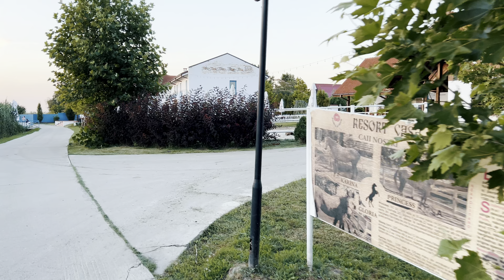Comana Eco-Tourism: Exploring Romania's Sustainable Paradise | Walking Tour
RO: Descoperă Comana, bijuteria ascunsă a României! Această comună pitorească, situată la doar 50 de kilometri sud de București, oferă un amestec încântător de frumusețe naturală, moștenire culturală și aventuri în aer liber. ora de aur

Explorați Parcul Natural Comana de 25.000 de hectare, o zonă protejată plină de ecosisteme diverse, inclusiv zone umede, lacuri, păduri și pajiști. Este un paradis pentru observarea păsărilor și pasionații de natură, cu specii rare și migratoare de admirat.

Vizitați istorica Mănăstire Comana, cunoscută pentru frescele sale frumoase și atmosfera senină. Cufundați-vă în istoria bogată și liniștea acestei mănăstiri ortodoxe. apus de soare

Răsfățați-vă cu activități în aer liber, cum ar fi mersul pe jos și cu bicicleta pe traseele parcului, pescuitul în lacuri sau plimbările cu barca de-a lungul căilor navigabile. Descoperiți moștenirea culturală a regiunii în siturile arheologice și ruinele unei cetăți medievale. tur virtual

Savurați bucătăria tradițională românească, de la sarmale savuroase la mămăligă copioasă, însoțită de vinuri locale.
EN: Discover Comana, Romania's hidden gem! This picturesque commune, located just 50 kilometers south of Bucharest, offers an enchanting blend of natural beauty, cultural heritage, and outdoor adventures.

Explore the 25,000-hectare Comana Natural Park, a protected area teeming with diverse ecosystems, including wetlands, lakes, forests, and meadows. It's a haven for birdwatching and nature enthusiasts, with rare and migratory species to admire.

Visit the historic Comana Monastery, known for its beautiful frescoes and serene atmosphere. Immerse yourself in the rich history and tranquility of this Orthodox monastery.

Indulge in outdoor activities like walking and cycling through the park's trails, fishing in the lakes, or enjoying boat rides along the waterways. Uncover the region's cultural heritage at archaeological sites and the ruins of a medieval fortress.

Savor traditional Romanian cuisine, from savory sarmale to hearty mămăligă, accompanied by local wines.

🔷The equipment i use now🔷

I respect your privacy as always, and if you happen to be in this video and do not want to be included, please email me or leave a comment, and we will delete you entirely and immediately.